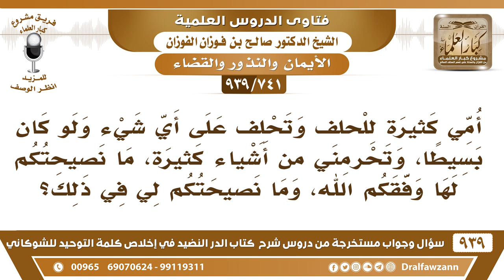[741 -939] أمي كثيرة للحلف وتحلف على أي شيء ولو كان بسيطا، فما نصيحتكم لها وفقكم الله؟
-[741 -939] السؤال: أمي كثيرة للحلف وتحلف على أي شيء ولو كان بسيطا، وتحرمني من أشياء كثيرة، ما نصيحتكم لها وفقكم الله، وما نصيحتكم لي في ذلك؟
الجواب: أنت انصحها عن كثرة الحلف لأن هذا منهي عنه كثرة الحلف منهي عنها؛ لأنها تدل على التهاون بالحلف فلا تحلف إلا عند الحاجة عند الحاجة للحلف تحلف وأما أنت فتبر بها وتبر بيمينها وتستعين بالله عز وجل إلا إذا حلفت عليك أنت تترك طاعة أو عبادة فلا تطعها أما إذا حلفت عليك بشيء مباح تبر بها وتحسن إليها مع نصيحتها.
للاشتراك في قناة الشيخ صالح الفوزان

للاستفسار والإقتراحات والدعم
رئيس الفريق
لمشروع كبار العلماء